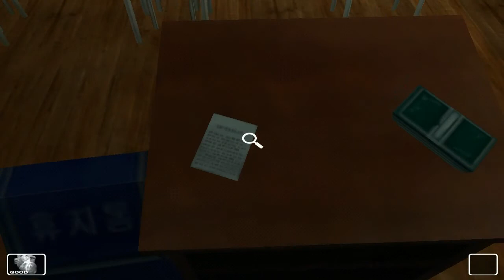Let's Play: White Day ╰Part 01╯ Ich bin sowas von taub *heul*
♠ Ihr hattet vor einiger Zeit entschieden, dass ich dieses koreanische Survival Horror-Game spielen sollte und wurd mit blutenden Ohren bestraft xD

♠ Und aufgrund der Tatsache, dass Fraps auch beim ersten Durchgang sich entschieden hatte überhaupt nicht aufzunehmen war ich gleich doppelt wegen diesem Alarm geschädäigt. Deswegen red ich teils etwas lauter bzw. der InGame-Sound könnte noch zu laut sein (ich habs einfach nicht mehr richtig hören können, hab schon den ganzen Tag Kopfschmerzen und ja... entschuldigt xD'').
Wenn das noch nicht ganz passt mit den Lautstärken, wäre ich froh, wenn es mir jemand schreiben könnte. =)

♠ Ich bin offen für jede Kritik und freu mich natürlich immer über Kommentare ^^
Ich hoffe wir werden viel Spaß mit dem Spiel haben!